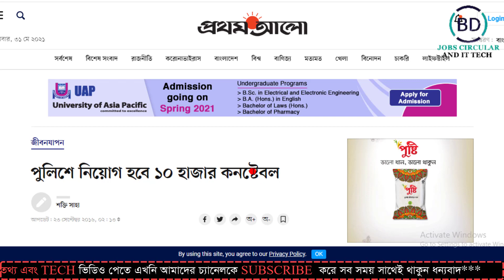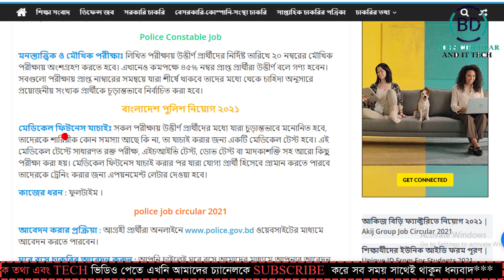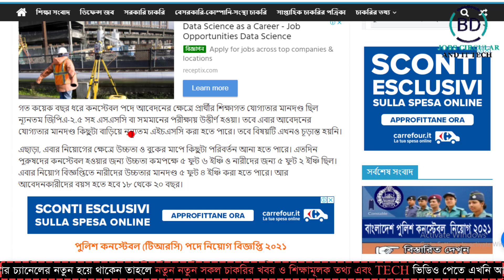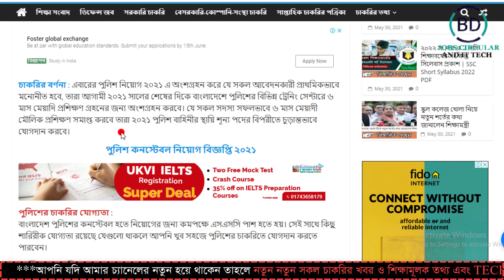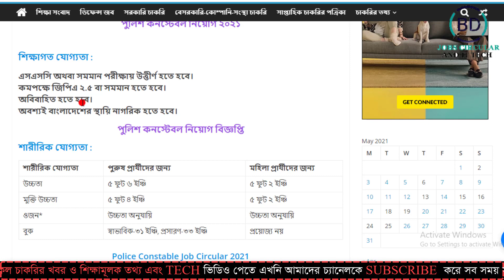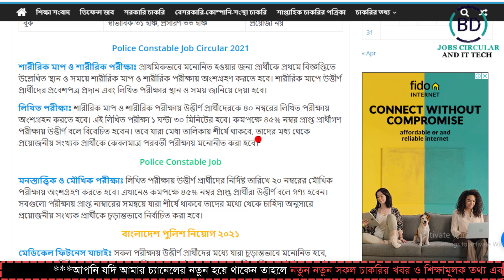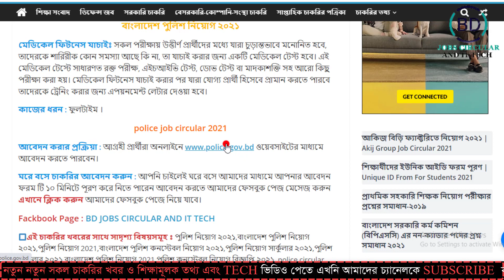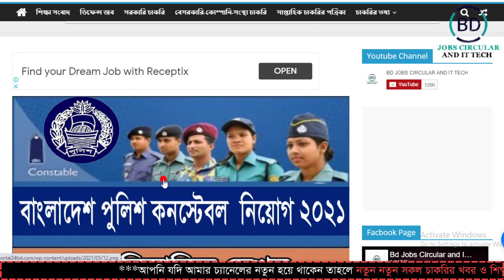পুলিশে ১০ হাজার কনস্টেবল নিয়োগ | পুলিশ কনস্টেবল (টিআরসি) পদে নিয়োগ ২০২১ | Police Constable circular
পুলিশে ১০ হাজার কনস্টেবল নিয়োগ | পুলিশ কনস্টেবল (টিআরসি) পদে নিয়োগ ২০২১ | Police Constable circular || BD JOBS CIRCULAR AND IT TECH.

Bangladesh Police Constable Job Circular 2021 : Police Recruitment || Police Job || Police Constable Service || BD Police News Update

পুলিশ কনস্টেবল নিয়োগ ২০২১ : পুলিশের মানবসম্পদ ব্যবস্থাপনা শাখা সূত্র থেকে জানা যায়, আসছে জুন মাসেই নতুন নিয়ােগ বিজ্ঞপ্তি প্রকাশ করা হবে। ট্রেইনি রিক্রুট কনস্টেবল (টিআরসি) পদে প্রায় ১০ হাজার কনস্টেবল নেবে বাংলাদেশ পুলিশ। এবার পুলিশের কনস্টেবল পদে আবেদনের জন্য শিক্ষাগত ও শারীরিক যােগ্যতায় কিছুটা পরিবর্তন আনা হতে পারে।

Video:  Make professional YouTube video
Edit & Color: Md.Mohasin Islam
Directed by: BD JOBS CIRCULAR AND IT TECH TEAM

police constable job circular || bangladesh police constable job circular bangladesh police constable job circular 2021 || police job circular
police job circular 2021 || bangladesh police constable new job circular
bangladesh police jobs 2021 || পুলিশে ১০ হাজার কনস্টেবল নিয়োগ
পুলিশ কনস্টেবল নিয়োগ বিজ্ঞপ্তি || পুলিশ কনস্টেবল নিয়োগ ২০২১
পুলিশ কনস্টেবল নিয়োগ বিজ্ঞপ্তি ২০২১ || পুলিশ কনস্টেবল নিয়োগ
Police Constable Job Circular 2021 || পুলিশ কনস্টেবল